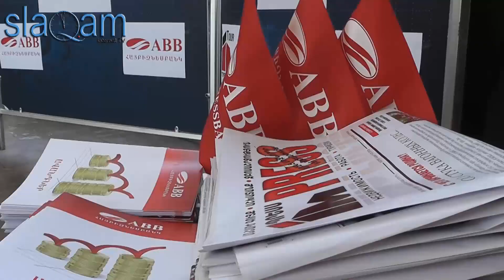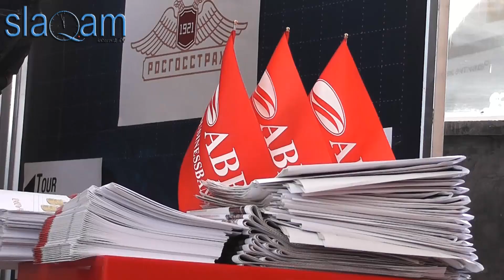slaq.am «Հայբիզնեսբանկը շնորհավորում է երեխաներին»